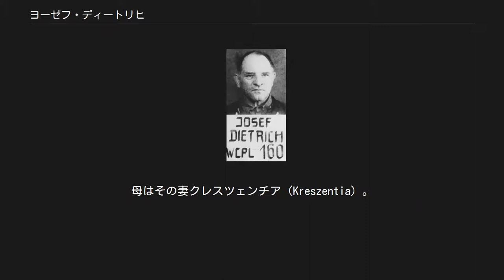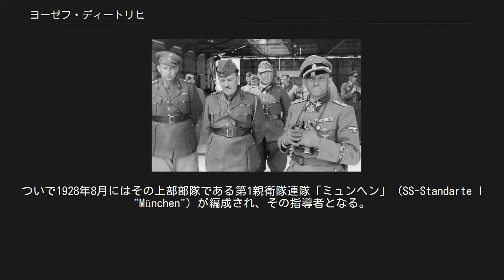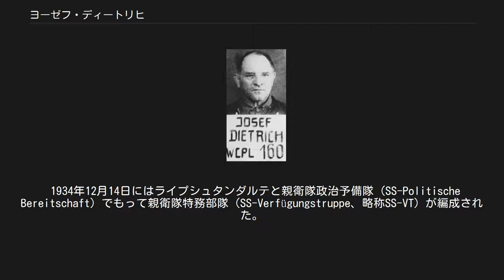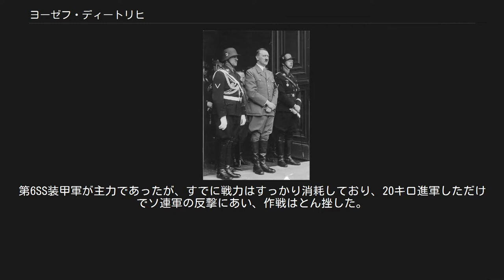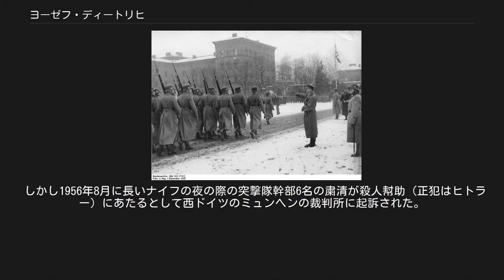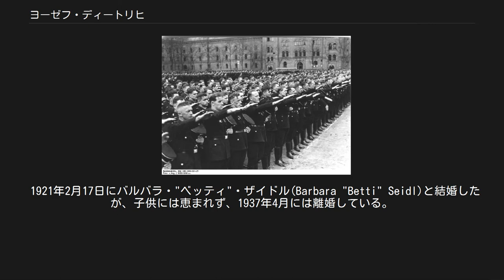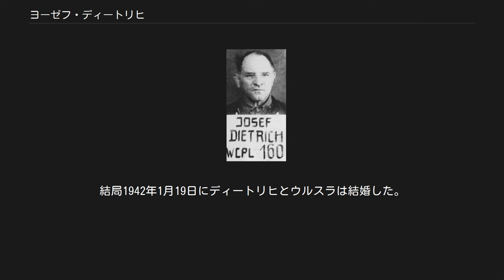ヨーゼフ・ディートリヒ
ヨーゼフ・ディートリヒ（Josef Dietrich 、1892年5月28日 - 1966年4月22日）は、ドイツの政党国家社会主義ドイツ労働者党（ナチ党）の武装組織、武装親衛隊の軍人。
最終階級は親衛隊上級大将および武装親衛隊上級大将。
柏・剣・ダイヤモンド付騎士鉄十字章受章者。
愛称はゼップ（Sepp）。
 1892年5月28日、ドイツ帝国領邦バイエルン王国シュヴァーベン地方ハヴァンゲン(de)に出生。
父は荷造り人夫頭ペラギウス・ディートリヒ（Pelagius Dietrich）。
母はその妻クレスツェンチア（Kreszentia）。
6人兄弟であり、自身は長男だった。
弟二人は第一次世界大戦で戦死した。
 ハヴァンゲンに近いメミンゲンの小学校 (Volksschule) に通っていたが、1900年に一家はケンプテンに移住、自身も同地の小学校へ転校した。
1906年に小学校を卒業するとトラクター運転手として働くようになったが、まもなくワンダーフォーゲルの活動で近隣諸国を旅しながらそれらの国々のホテルで働くようになった。
スイス・チューリッヒではホテルマンの資格を取得している。
 その後、バイエルンに帰国し、首都ミュンヘンの肉屋で見習いとして働くようになるが、1911年10月18日にバイエルン陸軍 (de) 第4野戦砲兵連隊「国王」 (Bayerisches Feldartillerie-Regiment "König" Nr. 4) に志願して入営した。
しかし落馬で負傷したため同年11月27日には早くも除隊。
その後は第一次世界大戦の開戦までケンプテンのパン屋に使い走りとして奉公した。
 1914年7月末に第一次世界大戦が開幕、8月6日にバイエルン第7野戦砲兵連隊「プリンツリージェント・ルイトポルト」 (de) に入隊した。
10月にはバイエルン第6野戦砲兵連隊「カラブリア公爵フェルディナント・フォン・ブルボン王子」に転属となり、西部戦線のベルギー・フランドルやイーペルで戦ったが、11月には砲弾の破片を受けて右足を負傷した。
 1915年1月中にゾントホーフェン(de)の砲兵学校において下士官の訓練を受ける。
2月に第7野戦砲兵連隊に復帰して再び西部戦線に出たが、春にソンムにおいて破片を頭部に受けるという激しい負傷をした。
戦傷から回復すると突撃大隊（第3軍第2突撃大隊）に配属された。
この部隊は塹壕戦の膠着状態の打開を狙って創設された部隊であり、特に優秀な兵士が選抜され、階級に関係なく全員が寝食を共にして士気を高めていた。
この部隊での経験はのちの自身のライプシュタンダルテの運営に影響を与えたという。
1917年には二級鉄十字章を受章した。
 1918年2月19日に英軍から鹵獲した戦車11両から成るバイエルン突撃戦車分遣隊 (Bayerische Sturmpanzerkampfwagen-Abteilung) に配属された。
マーク IV 戦車 「モーリッツ」号に機銃手として搭乗。
3月21日にサン＝カンタンで戦車戦初陣をかざった。
5月31日にはフランス軍に鹵獲されるのを避けるため「モーリッツ」号を爆破せざるを得なくなったが、この脱出の際に蒸留酒を持ち帰り、隊員たちから称賛されたという。
6月に一級鉄十字章を受章。
7月18日にはヴィレ＝コトレ (fr) 近くではじめて英国戦車を破壊することに成功した。
11月1日のヴァランシエンヌでの戦闘が一次大戦における最後の戦闘となった。
 ドイツ革命の最中の1918年11月9日には第13突撃戦車分遣隊のレーテ議長に就任。
11月20日にはバイエルン第7野戦砲兵連隊に復帰したが、翌1919年3月26日には退役した。
軍での最終階級は副曹長 (Vizewachtmeister) であった。
 1919年4月にバイエルンのミュンヘンに戻り、10月1日にバイエルン地方警察(Bayerische Landespolizei)に入隊した。
 1920年には在郷右翼義勇軍のオーバーラント義勇軍 (de) にも入隊。
警察を欠勤して義勇軍活動に励んだ。
1921年5月から10月にかけてはポーランド軍の上シュレージエン侵攻に抗する戦いに参加した。
その後警察の仕事に戻り、1924年に警察大尉 (Hauptmann) ...